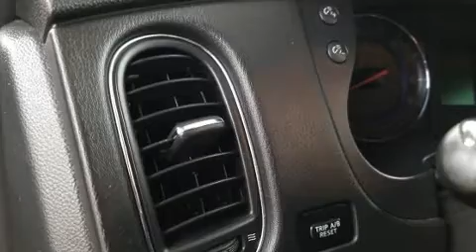2008 INFINITI EX35 Base in Dedham, MA 02026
Experience driving perfection in the 2008 INFINITI EX35. A 3.5 liter V-6 engine pairs with a sophisticated 5 speed automatic transmission, and all wheel drive keeps this model firmly attached to the road surface. INFINITI prioritized practicality, efficiency, and style by including: delay-off headlights, front and rear reading lights, variably intermittent wipers, a power seat, an outside temperature display, remote keyless entry, and more. Premium sound drives 6 speakers, providing you and your passengers a sensational audio experience. INFINITI ensures the safety and security of its passengers with equipment such as: dual front impact airbags with occupant sensing airbag, head curtain airbags, traction control, brake assist, anti-whiplash front head restraints, a security system, and 4 wheel disc brakes with ABS. Various mechanical systems are monitored by electronic stability control, keeping you on your intended path. We pride ourselves on providing excellent customer service. Stop by our dealership or give us a call for more information.